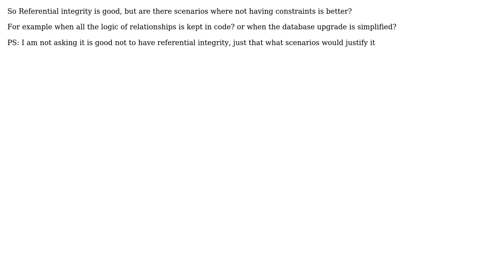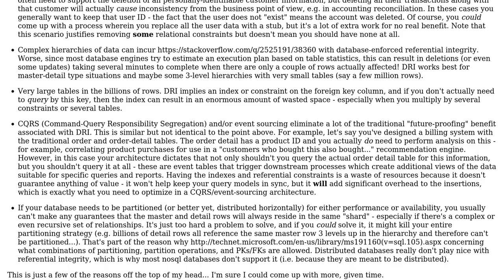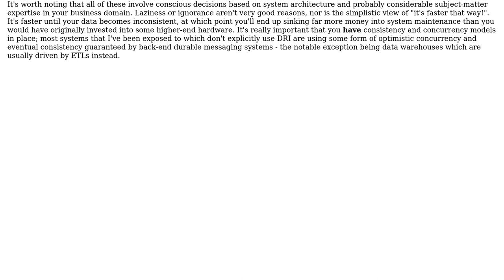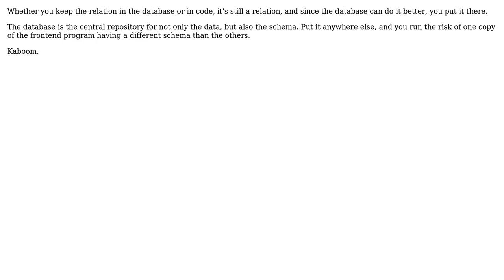Are there any benefits in not having referential integrity keys in database? (4 Solutions!!)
Are there any benefits in not having referential integrity keys in database?

With thanks & praise to God, and with thanks to the many people who have made this project possible! | Content (except music & images) licensed under CC BY-SA | Music | Images & others | With thanks to user Rocklan user Robert Harvey user Moz user jimjim user Aaronaught and the Stack Exchange Network Trademarks are property of their respective owners. You are responsible for your own actions.